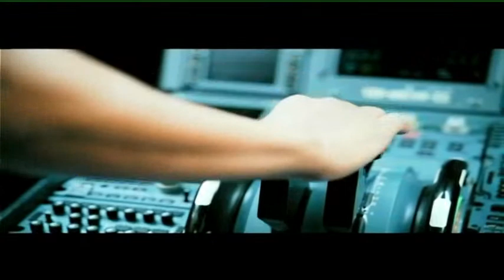ZAMBIA NEWS | MUVI TV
COURTESY OF MUVI TV